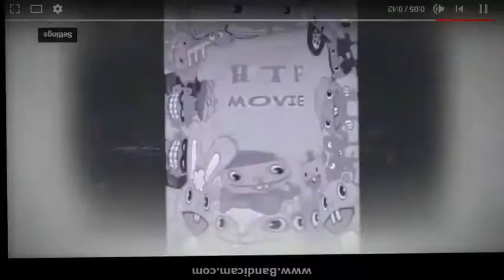a nonsence will crack you up